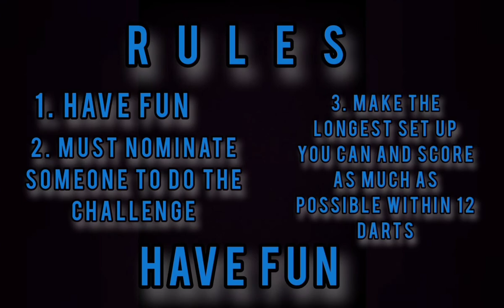Scottish Lad 12 dart challenge II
complete the 12 dart challenge using the longest set up you can with the equipment you have but of course have fun and nominate your darting buddies.

feel free to join the social media platforms lots going on over there. you will find the links on the about section of the channel.

stay safe and keep on darting

The links to the social media platforms I advertise on.